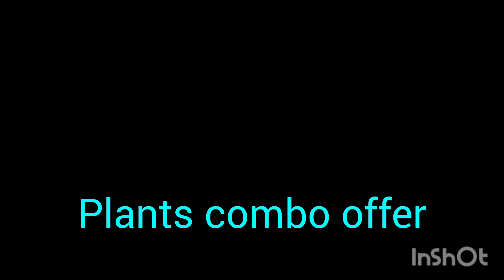plants online sale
Hanging plants  combo offer